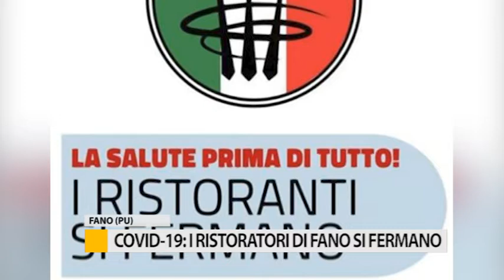Covid-19: i ristoratori di Fano si fermano